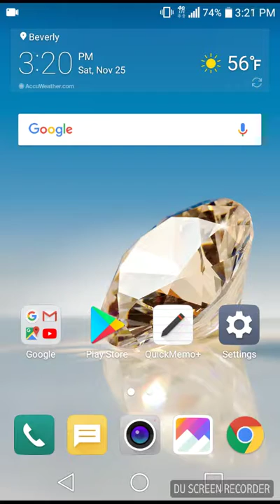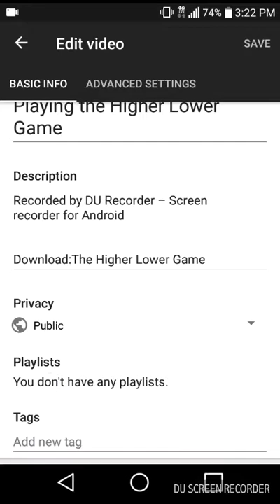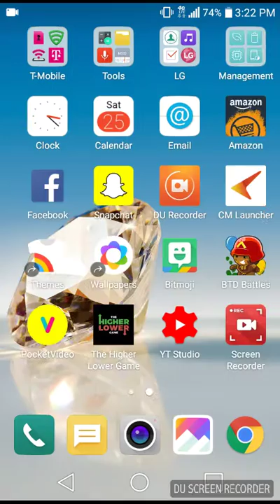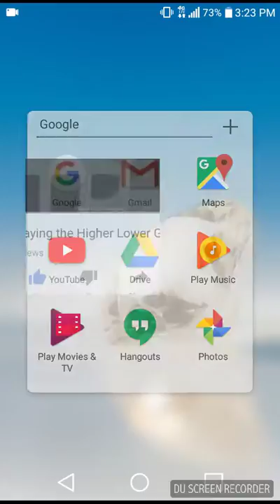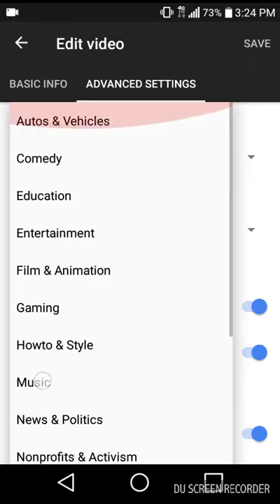How to change category for YouTube videos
How to change category on youtube videos